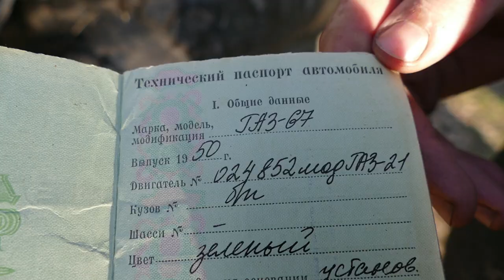ГАЗ-67 жив, UNIMOG всех спас